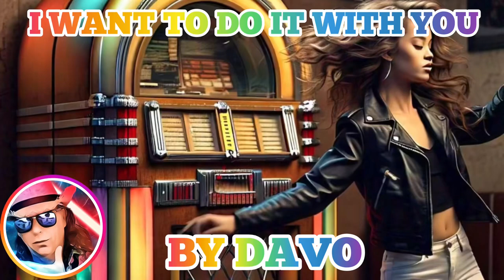Wild Rockabilly|Rock and Roll song-I Want To Do It With You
Hi & Welcome
     This is my new song I wrote & ran it through AI to create a song. It's a Rockabilly Rock & Roll style song called I Want To Do It With You I hope you enjoy it & thanks for stopping by Davo